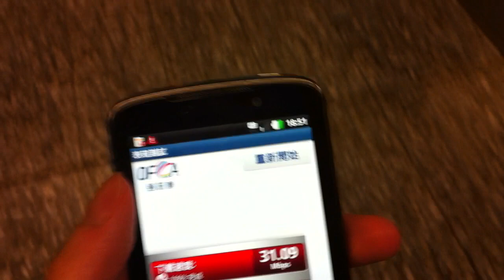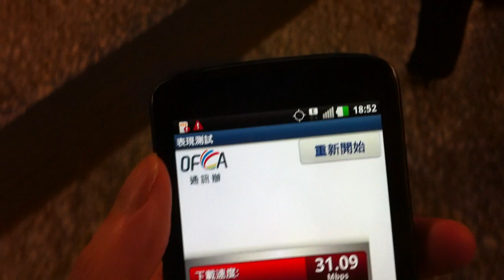中國移動 4G LTE 由 4G 跳到 2G 情況